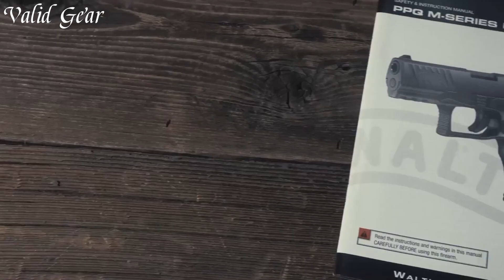Best Striker Fired 9mm Handguns 2024 [Don't Buy Until You WATCH This!]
➤ top 9 Best Striker Fired 9mm Handguns 2024 we listed in this video:

➤ 10. CZ P-10 C
➤ 9. Sig Sauer P365 X-Macro
➤ 8. Canik METE SFT
➤ 7. Walther PPQ M2 9mm handgun
➤ 6. S&W M&P 2.0
➤ 5. Heckler & Koch VP9
➤ 4. Glock 19 striker fired handgun
➤ 3. Sig Sauer P320 9mm
➤ 2. Walther P99
➤ 1. Smith & Wesson M&P 2.0

Striker-fired 9mm handguns exemplify a modern standard in firearm design, combining sleek aesthetics with reliable performance. The distinguishing feature of this design is a striker mechanism that directly impacts the cartridge primer, igniting the round, offering a consistent trigger pull for each shot. Popular among law enforcement, self-defense practitioners, and civilians, these pistols provide a balance of accuracy, capacity, and ease of use. Chambered in 9mm, a widely adopted caliber for its manageable recoil and adequate stopping power, striker-fired handguns are renowned for their safety features and rapid firing capabilities, making them a top choice in the firearm market.

We hope you had a fantastic time watching our top 9 Best Striker Fired 9mm Handguns 2024 video.